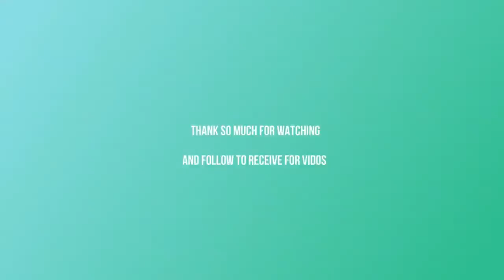Tiny baby gets scared and shakes her body, Mother pull skin of baby upward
Dear all viewers welcome to Khmer Street Foods channel. Today, I would like to share the story of Tiny baby gets scared and shakes her body, Mother pull skin of baby upward.